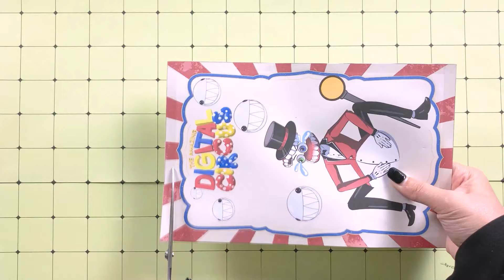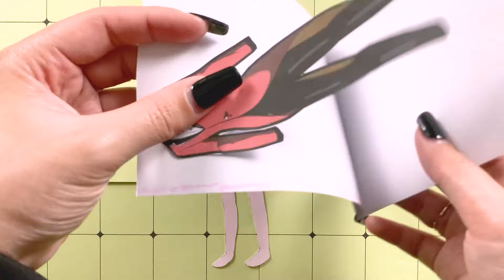PAPER DIY Pregnant Caine outfit , Roblox blind bag , ASMR